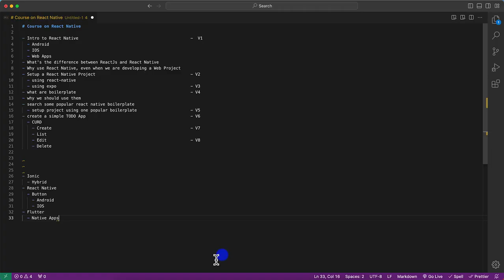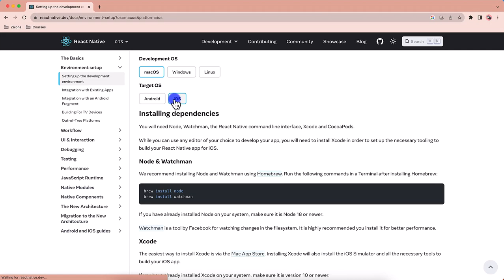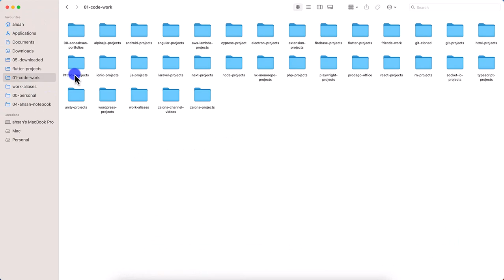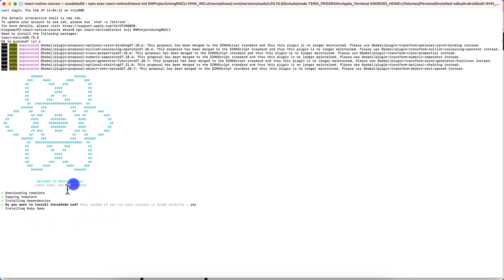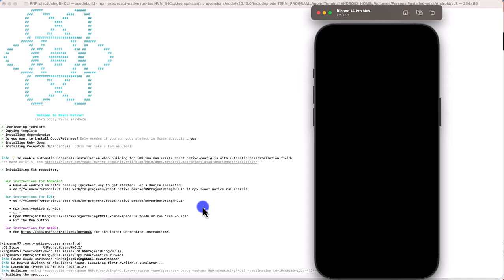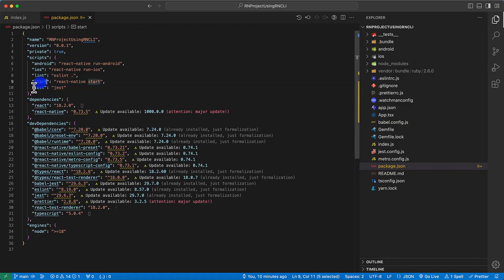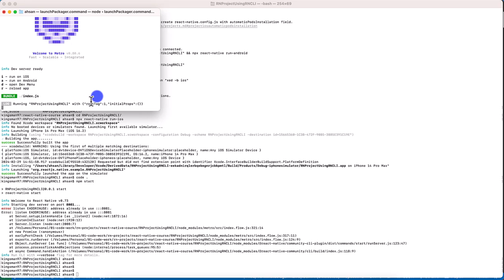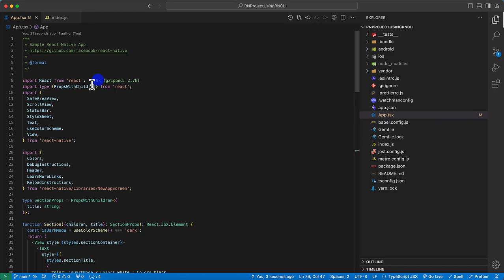How to Setup a React Native Project with CLI in Urdu/Hindi | Zaions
If you're looking to dive into mobile app development with React Native, you're in the right place! This video, narrated in Urdu/Hindi, walks you through the entire process step-by-step, ensuring you have a solid foundation to build upon.

What You Will Learn:
Introduction to React Native CLI:
Understanding the significance of the React Native Command Line Interface as the first official method to start a React Native app.

Step-by-Step Project Setup:
We guide you through each step of creating a new React Native project, making the process smooth and straightforward.

Exploring the Project Structure:
A detailed walkthrough of the folder structure and essential files created by the CLI, giving you insights into the architecture of a React Native application.

Running the Project Locally:
Learn how to launch your project on your local machine, ready for development and testing.

Hot Reload in Action:
Experience the magic of Hot Reload. We demonstrate how changes in code reflect instantly in the app, boosting your productivity.

We hope you find this tutorial valuable. If you have any questions or need further clarification, don't hesitate to ask.

📌 Table of Contents & Video Chapters:
0:00 - Introduction
00:46 - setting-up-a-react-native-project-using-react-native-cli
8:32 - Going through the project created using React-Native CLI
12:22 - Conclusion